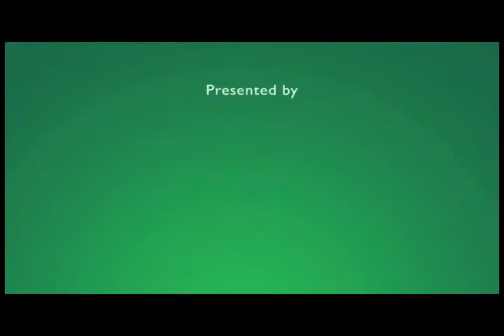EUREKA! Discovering Entreprenueral Opportunities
Hatch your business ideas into business reality

JCI Manila
presents
EUREKA!
Discovering Entreprenueral Opportunities

Entrep Summit 2011

Speakers:
Brian Quebengco
John Aguilar
Tony Elepano
Winston Llamas
Jay Bernardo
Anna Meloto-Wilk
Darlyn Ty
Jack Madrid
Rommel Juan

03 September 2011 8:00AM to 5:00PM
Premier Theater, SM Mall of Asia

GET A CHANCE TO WIN AN IPOD TOUCH!

Entrep Summit is the annual culmination project of the Business Directorate of the Manila Jaycees (JCI-Manila) since 2008. The project aims to invigorate the SME sector with an annual entrepreneurship event that addresses the challenges of entrepreneurs today by putting together some of the best Filipino business people and influential individuals in a one-day conference to share about their experiences and road to success stories. This project encapsulates one JCI-Manila tenet that "economic justice can best be won by free men through free enterprise" and cement JCI Manila as a leadership organization actively participating in the business concerns of young leaders and entrepreneurs. Being the lifeblood of the Philippine economy, the SMEs should consciously adapt and grow with market changes and take steps to attaining their business goals - thus coining the term "Entrep Summit".